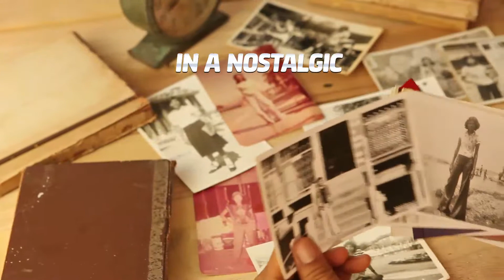Why it’s okay to play Slotomania at 8:39 AM